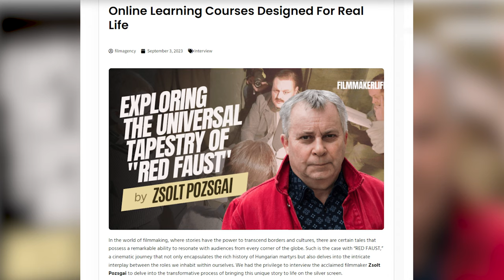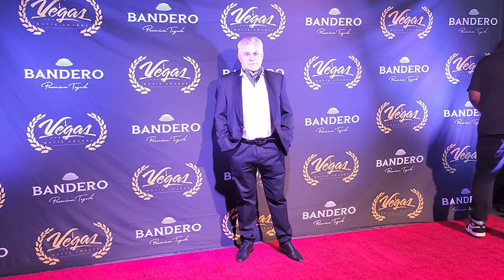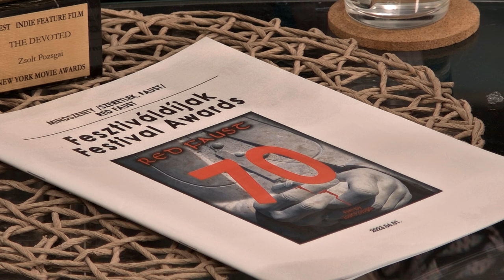Párosan szép... - Pozsgai Zsolt, Kovács Claudia /TV Szentendre/ 2023.11.13.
Sütő Péter vendégei Pozsgai Zsolt és Kovács Claudia voltak.